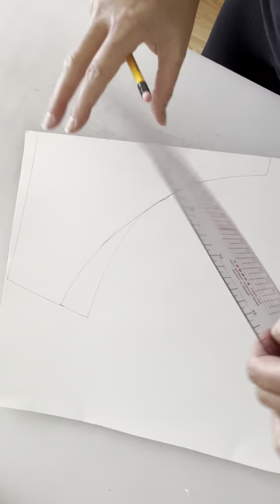Custom made swimsuit! Make this swimsuit bottom with me. Sewing a swimsuit video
Watch me make this swimsuit bottom with my self taught swimsuit sewing technique that I perfected over the years.
I have my own swimsuit line but I also work with other brands and designers and produce swimwear for them.

If you have any questions please write them in the comments and I will be happy to answer.